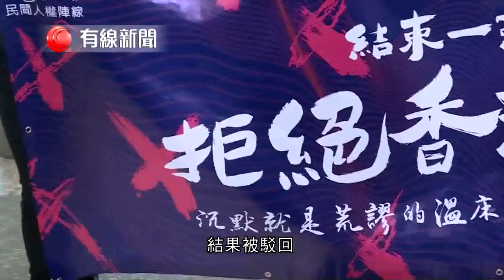【申請東角道做七一遊行起點被拒 民陣上訴被駁回】 民陣申請七一遊行以銅鑼灣東角道為起點，但警方發出不反對通知書時，將起點改為維園草坪.....